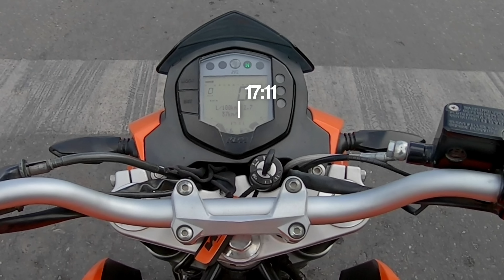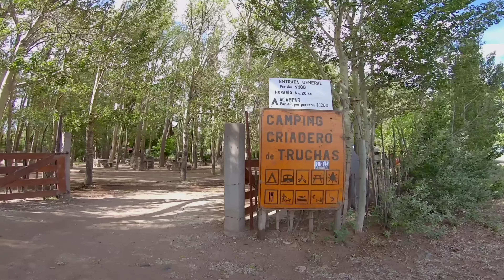La RUTA 40 en MOTO | 54/90 | De El Sosneado a Bardas Blancas | Mendoza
[OC] Observaciones Criollas

Esto se va poniendo bueno. Ruta 40 Sur, Malargüe, Mendoza.

Tras el chaparrón en el video anterior, llegamos a Malargüe, en el Sur de Mendoza. En Malargüe hubo que solucionar un pequeño problema con la carpa para poder seguir Rumbo Cabo Vírgenes sin mayores preocupaciones. ¿Funcionará?

COLABORACIONES CON EL CANAL DESDE ARGENTINA:
Mercado Pago: tom.cordoba.mp